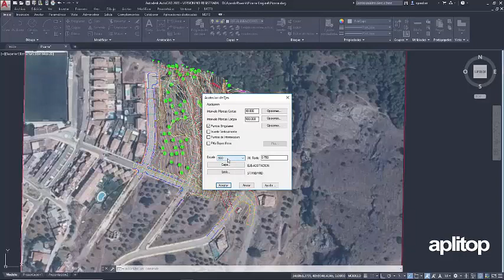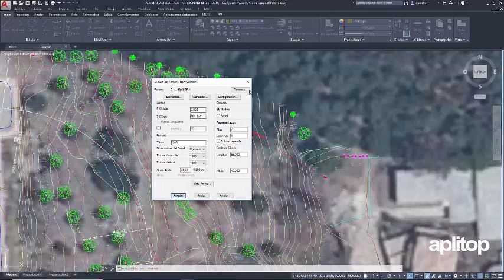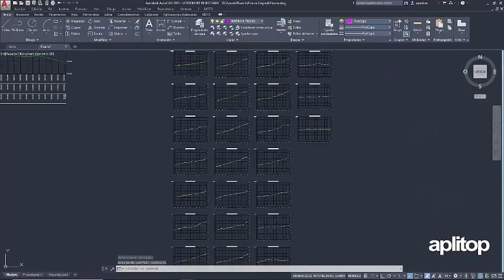TcpMDT 8 | Perfiles longitudinales y transversales a partir de superficie o cartografía 3D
En este vídeo vamos a obtener los perfiles longitudinales y transversales de un terreno.

Comenzaremos dibujando un eje en planta a partir de una polilínea y acotándolo. Después obtendremos el perfil longitudinal y lo dibujaremos. El siguiente proceso será la obtención y dibujo de perfiles transversales, mostrando las opciones de personalización. Seguidamente editaremos el eje y comprobaremos cómo se modifican automáticamente los perfiles.